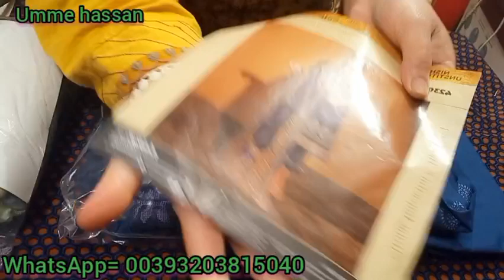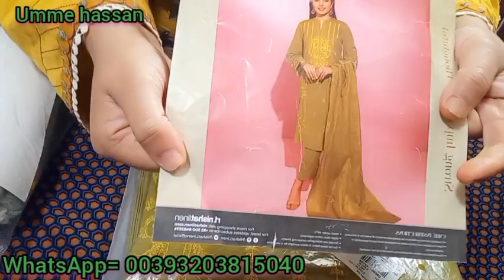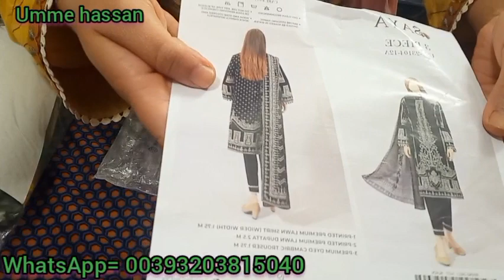branded new summer collection 2024 || latest Unstiched lawn suit in italy || umme hassan(part 1)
branded new summer collection 2024 , latest Unstiched lawn suit in italy